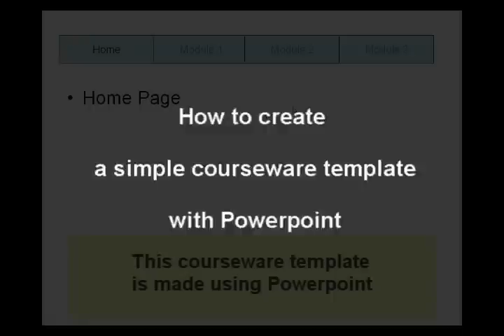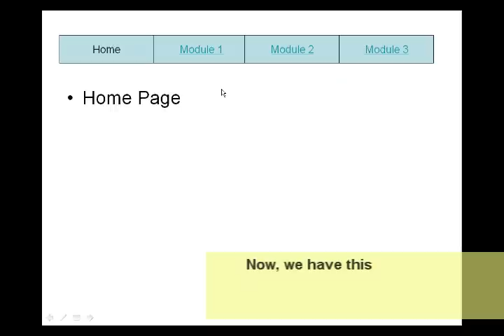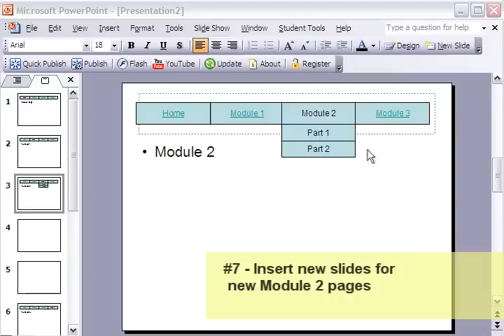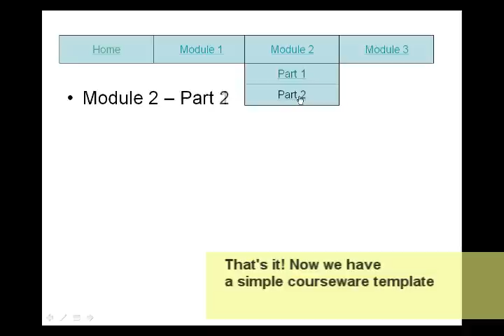How To Create Courseware in Powerpoint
For Educ 294 class